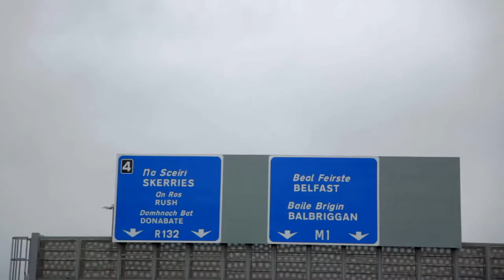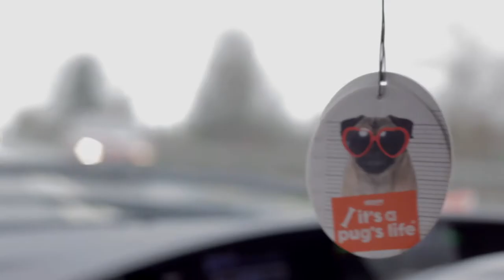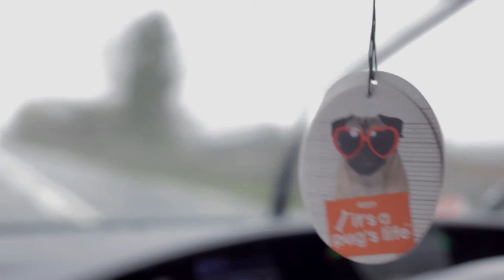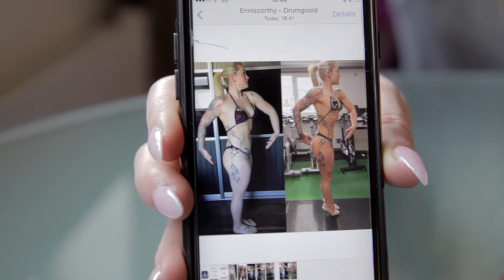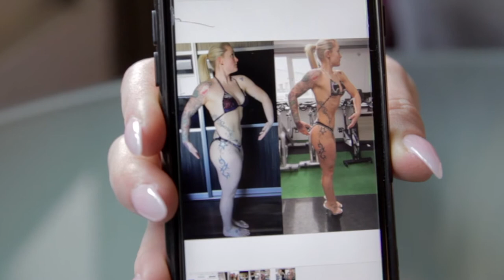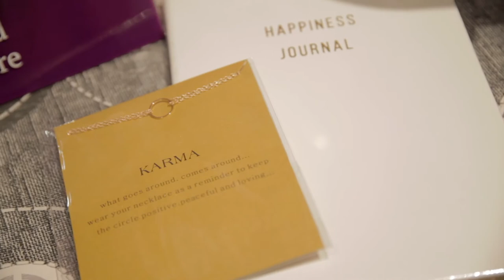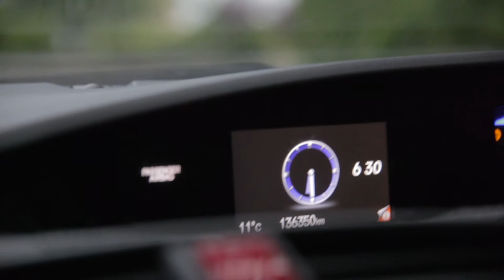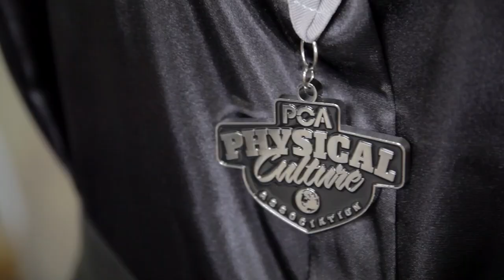Not For The Average Documentary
Join me on my journey to stage , see the behind the scenes of the training , food prep , stage routine , check ins ,the highs and the lows as I prepare for the RIBBF and the PCA body fitness shows back in 2017.

This was an experience that though me so many valuables lessons regarding health and fitness but mostly lifestyle and mindset.